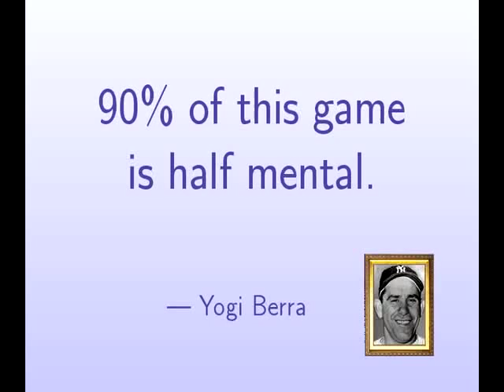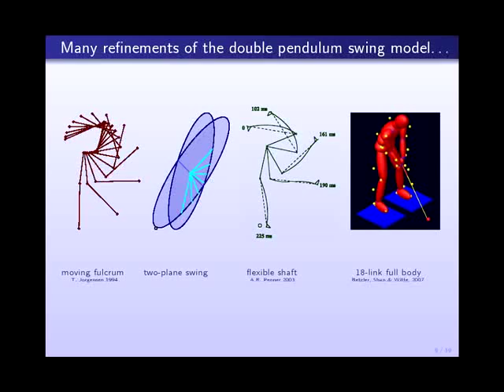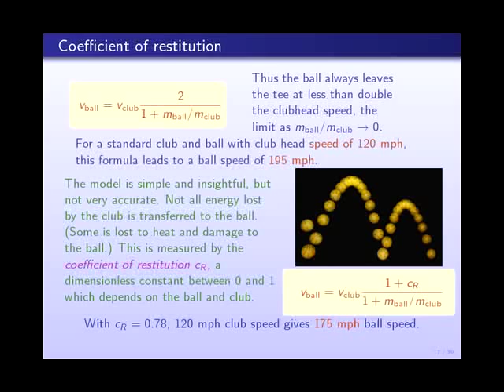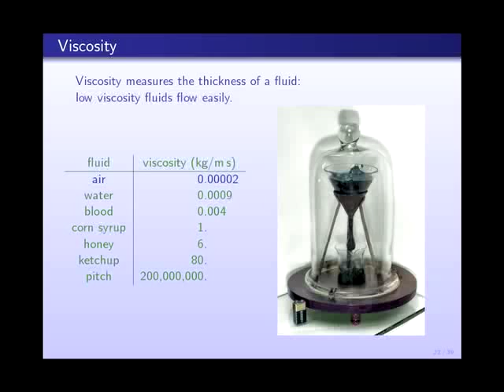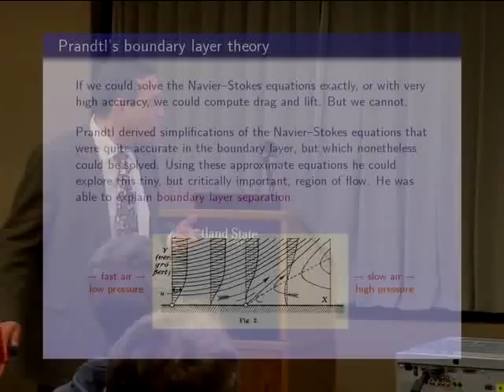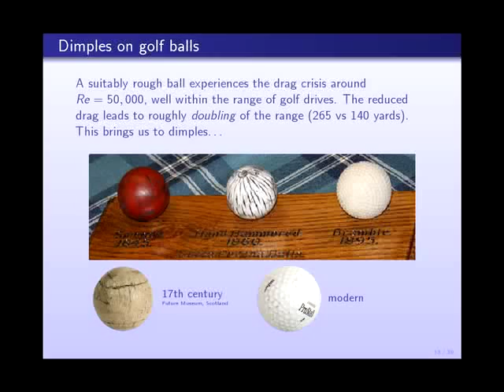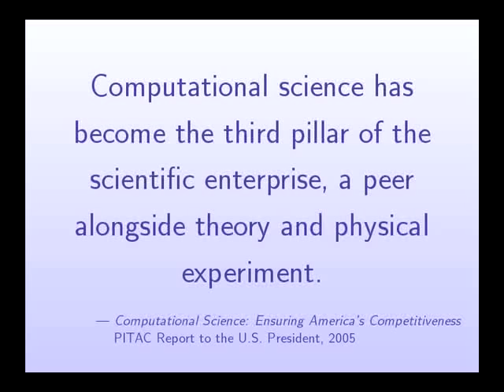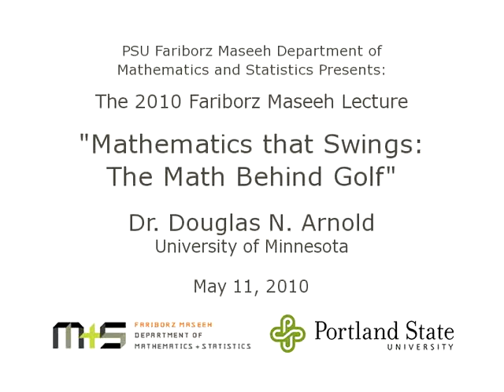"Mathematics that Swings: the Math Behind Golf" by Dr. Douglas N. Arnold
Mathematics is everywhere, and the golf course is no exception. Many aspects of the game of golf can be illuminated or improved through mathematical modeling and analysis. Dr. Arnold discusses a few examples, employing mathematics ranging from simple high school algebra to computational techniques at the frontiers of contemporary research.

  Dr. Douglas N. Arnold is the McKnight Presidential Professor of Mathematics at the University of Minnesota. He is a research mathematician and educator with a strong interest in mathematics in interdisciplinary research and in the public understanding of the role of mathematics. For 2009 and 2010, Prof. Arnold serves as the President of SIAM, the Society for Industrial and Applied Mathematics. SIAM is the world's leading professional organization for applied mathematicians and computational scientists. From 2001 through 2008, he was director of the Institute for Mathematics and its Applications (IMA). The IMA is a partnership of the National Science Foundation, the University of Minnesota, and a consortium of participating universities, laboratories, and corporations. Under Arnold's leadership it grew to be the largest mathematics research investment in the history of the National Science Foundation.

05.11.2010